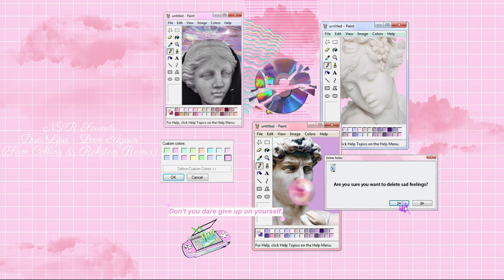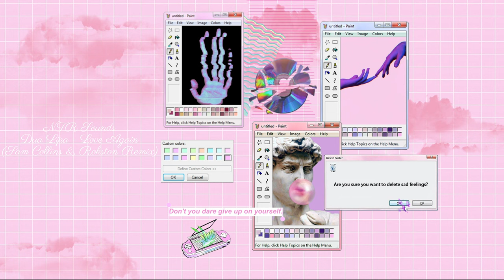Dua Lipa Love Again (Sam Collins & Rokston Remix) [] NTR Sounds🎶No Copyright Music🎶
🔹 NTR Sounds, is the safest YouTube channel dedicated to promote vlog no copyright music, royalty-free music and creative commons music for content creators

🔹 NTR Sounds, es el canal de YouTube más seguro dedicado a promover vlog con música sin derechos de autor, y música creativa para tus videos en Youtube.

🎵 Track Info:

Creator Support
Follow: SAM COLLINS
It is posted under a Creative Commons license.